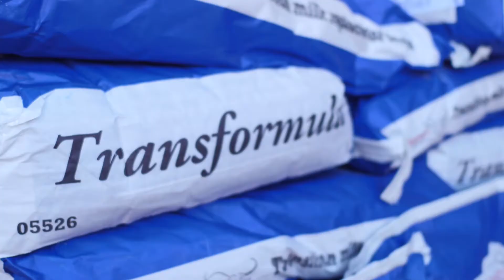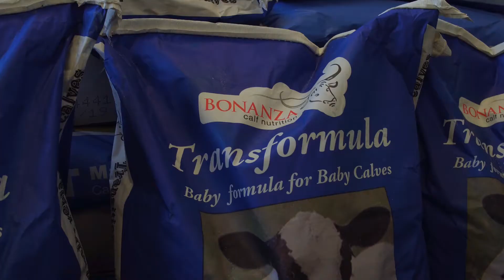Transition milk replacer Transformula - Farmer Testimonial, UK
How Transformula works for farmer Neil Baker on his farm in the United Kingdom. Transformula is used to replace transition milk in neonatal calves. This strengthens their immune system to help them fight disease in the first weeks of their life.